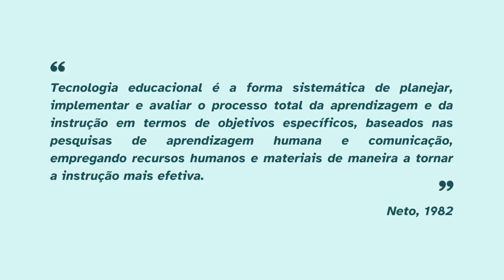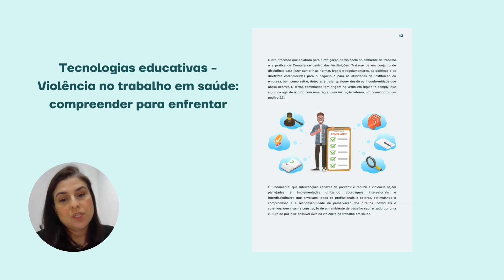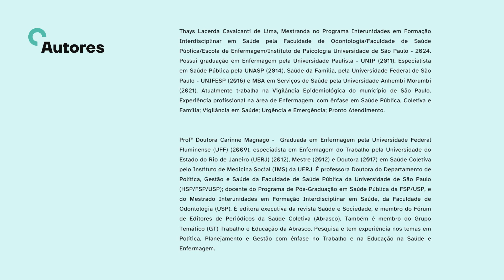Violência no trabalho em saúde: compreender para enfrentar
Título do Trabalho: Violência no trabalho em saúde: compreender para enfrentar.

Thays Lacerda Cavalcanti de Lima. Mestrado Profissional Formação Interdisciplinar em Saúde - FO/FSP/EE/IP-USP. Vídeo apresentado na 1ª. Mostra de Produtos Técnicos Tecnológicos dos Mestrados Profissionais da USP. FOUSP, São Paulo, 29 de julho de 2024.